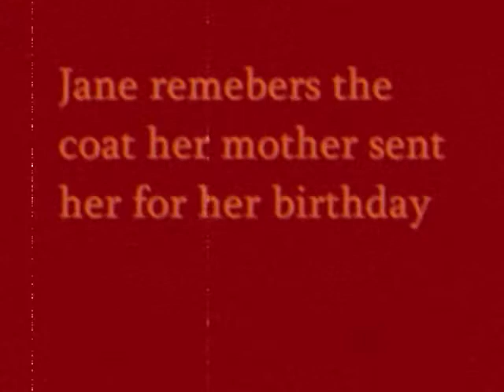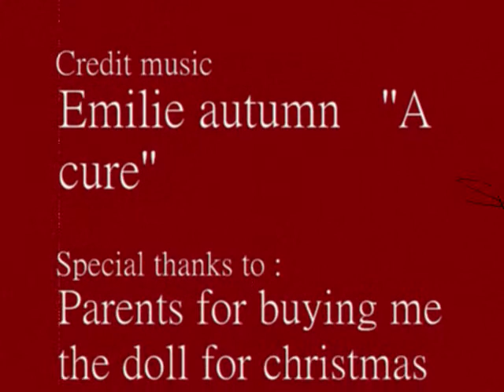A day for Jane- a stop-motion film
omg this was hard to make!!!